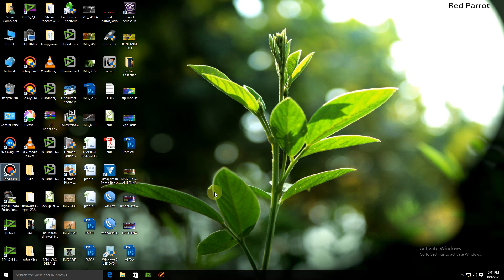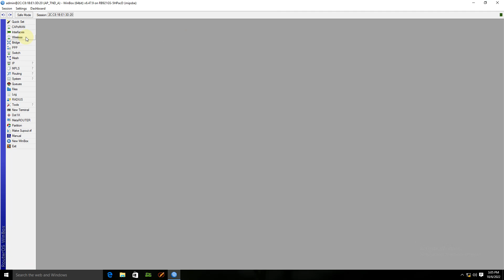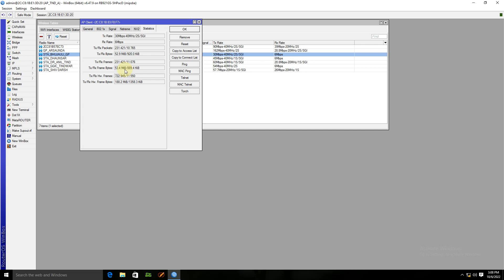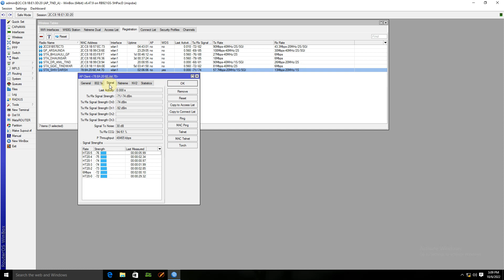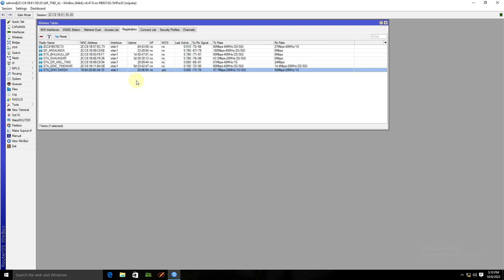mANT Box-19s Review Video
Mikrotik mant box 19 s review video after 3 month.

mANTBox 19s Built-in 5GHz 802.11a/n/ac 19dBi MIMO Sector Antenna OSL4 (RB921GS-5HPacD-19S-US)

mANTBox 19s

The mANTBox is based on our new mANT sector antennas, but also has a wireless router built right in. Powered by the RB921 device, the mANTBox comes ready to use with everything included. The device uses a high speed 720MHz CPU and has a built in 802.11 ac/a/n wireless device with up to 31dBm output power.

mANTBox 19s comes with 19dBi 120 degree sector antenna.
We have two versions available - RB921GS-5HPacD-19S (International) and RB921GS-5HPacD-19S-US (USA). RB921GS-5HPacD-19S-US (USA) is factory locked for 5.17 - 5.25 GHz and 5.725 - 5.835 GHz frequencies. This lock can not be removed. RB921GS-5HPacD-19S (International) supports 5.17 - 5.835 GHz range.
Product specifications
Details
Product code RB921GS-5HPacD-19S
CPU nominal frequency 720 MHz
CPU core count 1
Size of RAM 128 MB
10/100/1000 Ethernet ports 1
Wireless standards 802.11a/n/ac
Wireless chip model QCA9882
Supported input voltage 8 V - 30 V
PoE in Yes
Voltage Monitor Yes
PCB temperature monitor Yes
Dimensions 152 x 598 x 78 mm
Operating System RouterOS
Tested ambient temperature -30 + 70 C
License level 4
Antenna gain DBI 19
Max Power consumption 13W
SFP ports 1
Number of chains 2
Storage type NAND
Storage size 128 MB